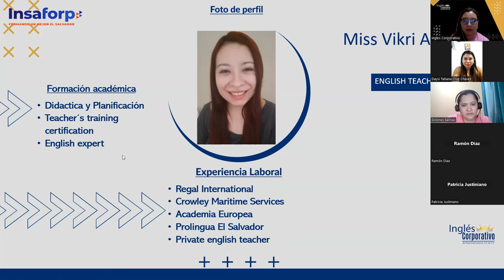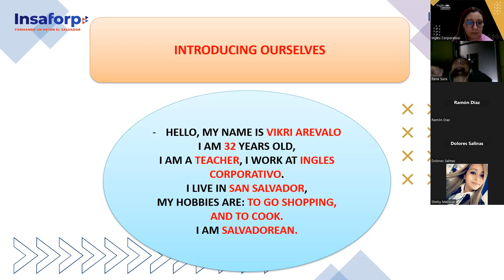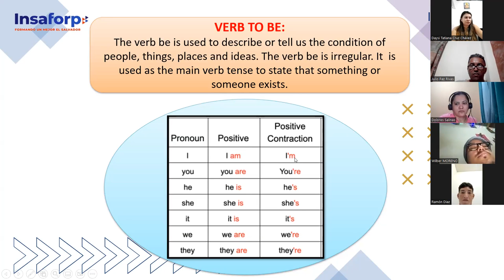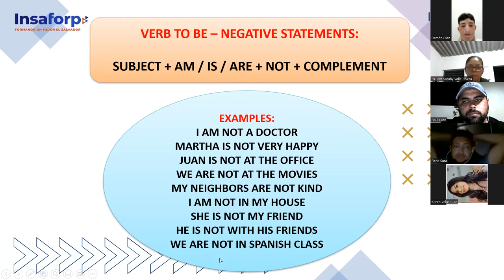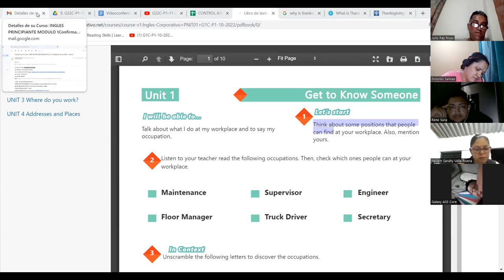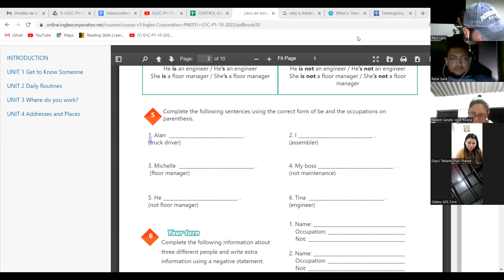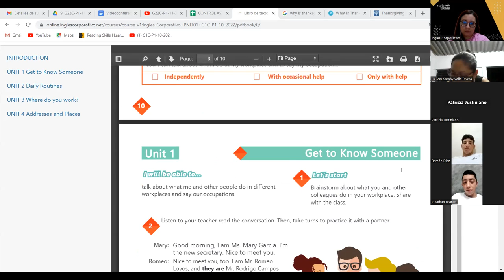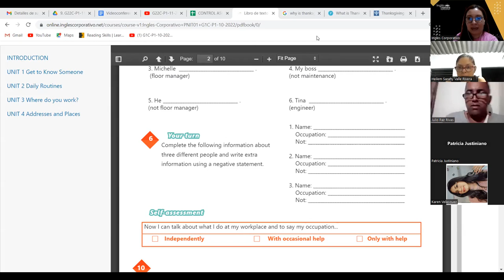Inglés Corporativo-24-11-2022 - CLASS 1 AFFIRMATIVE AND NEGATIVE VERB TO BE